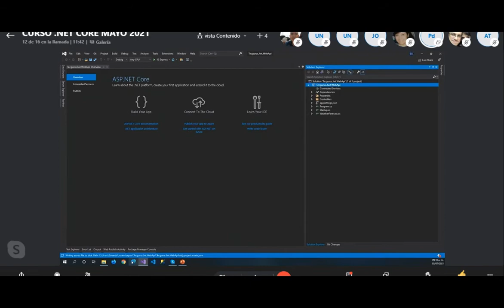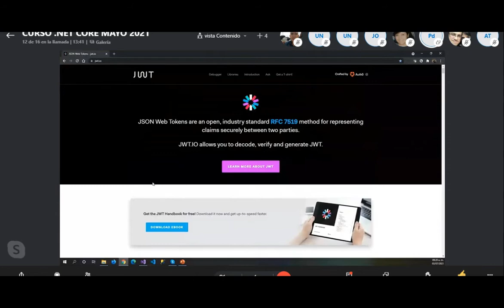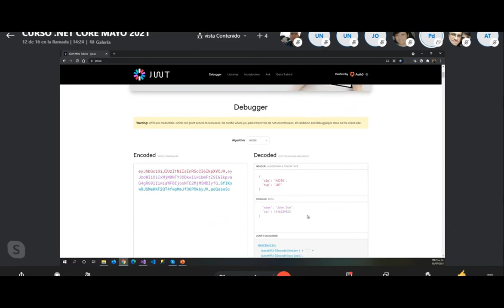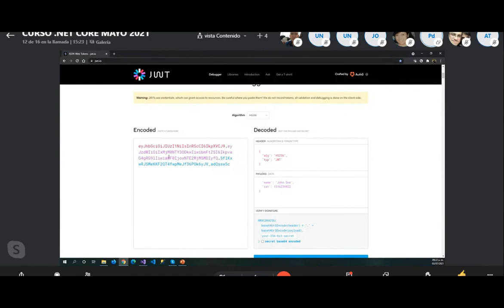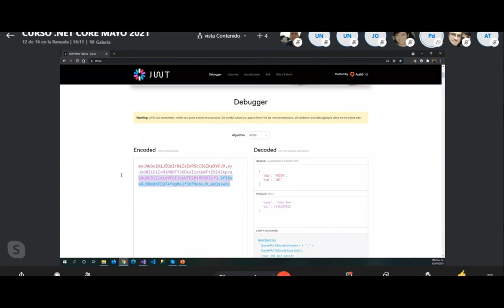JWT Tutorial completo 1/5 | ¿Qué es JWT? .NET CORE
En este video conocerás JWT, estándar de la industria del software donde podrás generar tokens que autentiquen usuarios y así mismo compartir información de forma segura.

¿𝐐𝐮𝐢𝐞𝐫𝐞𝐬 𝐜𝐨𝐧𝐯𝐞𝐫𝐭𝐢𝐫𝐭𝐞 𝐞𝐧 𝐮𝐧 𝐂𝐨𝐧𝐬𝐮𝐥𝐭𝐨𝐫 .𝐍𝐄𝐓 𝐅𝐮𝐥𝐥 𝐒𝐭𝐚𝐜𝐤 ?👉 Envíanos un WhatsApp con tu nombre, email al wa.link/fejcor con gusto te atenderemos.